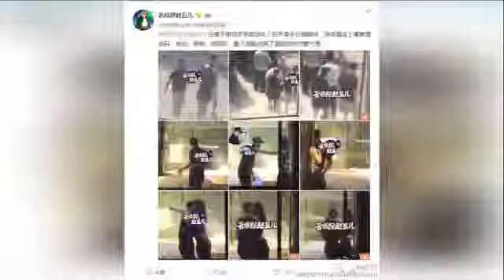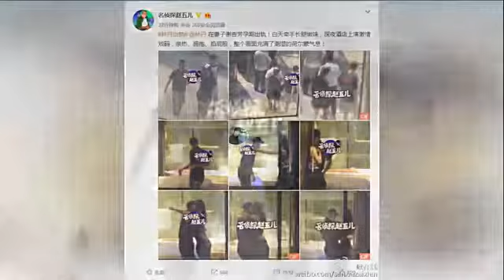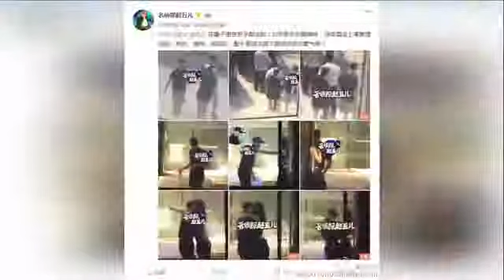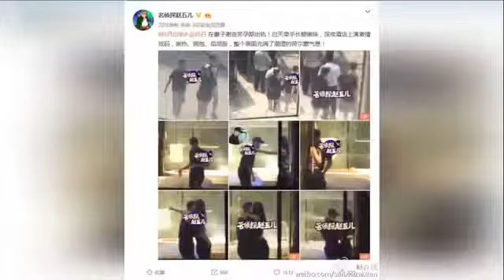重磅！林丹出軌門後再爆猛料，疑似為開運整容！真是出完軌又整容，難道整完又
(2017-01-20 報導) Yes娛樂、掌握藝人第一手新聞報導、↖現在就訂閱Youtube 頻道，２４小時不間斷，即時新聞最新新聞：

林丹出轨对象身份被扒，赵雅淇究竟是何许人也？网曝林丹出轨对象不止一个人，竟有庞大“后宫团”，好男人形象瞬间崩塌。限韩令发威了，9月以..

更多精彩請關注官方網站： 再次感謝您對本頻道的關注，願您開心每一天！